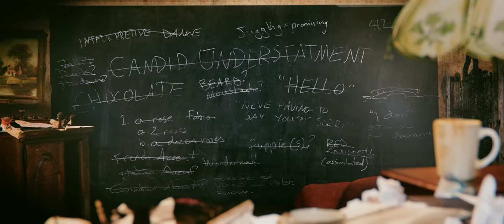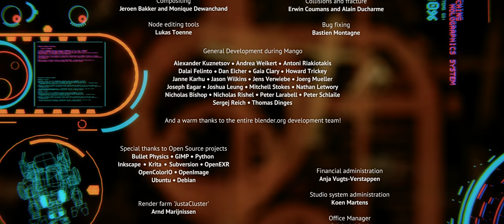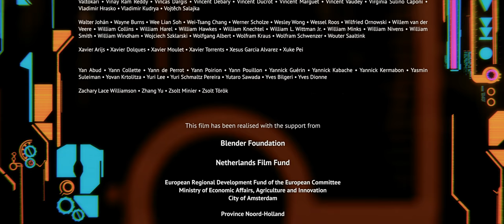[Tears Of Steel] - English Sci-Fi Film - 4K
An interesting Sci-Fi (Science Fiction) short film "Tears of Steel", created by Blender Institute.

Age: Suitable for 12 years and older.
Language: English spoken + Subtitles
Video resolution: 4K Ultra HD

Producer: Ton Roosendaal
Director & Writer: Ian Hubert
Director of Photography: Joris Kerbosch
Composer: Joram Letwory

The full movie itself, and all raw material used for making it, have been released under the Creative Commons 3.0 Attribution license. Target was to improve and test a complete open and free pipeline for visual effects in film - and to make a compelling Sci-Fi film in Amsterdam, the Netherlands.